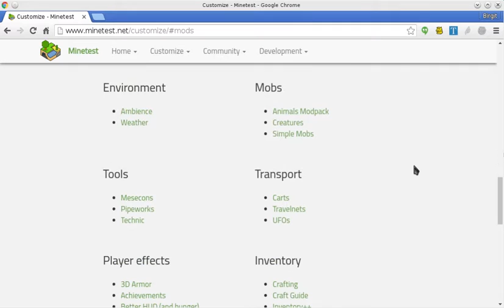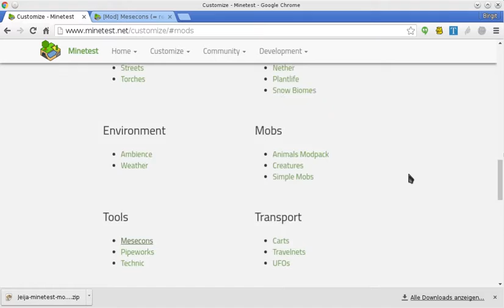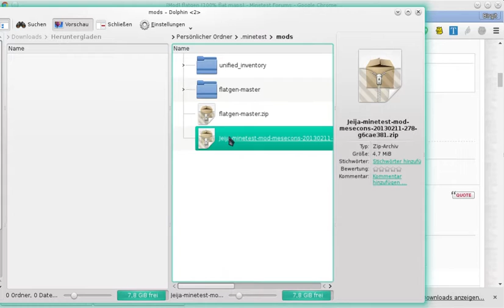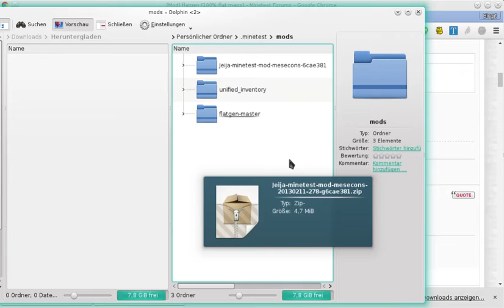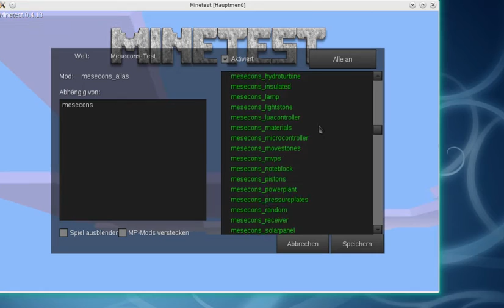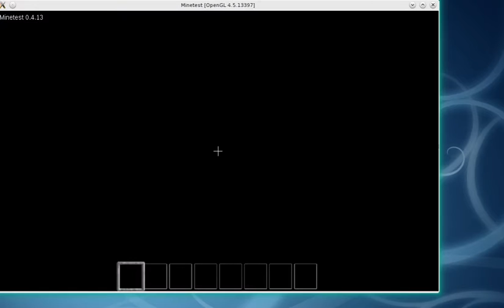Mesecon-Mod installieren mit Flachwelt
Mesecons sind Stromleitungen, die in Minetest einen "Ersatz" für Redstone darstellen. Allerdings sind sie anders! Das und wie man die Mods Mesecons und Flatgen installiert zeige ich dem Video.